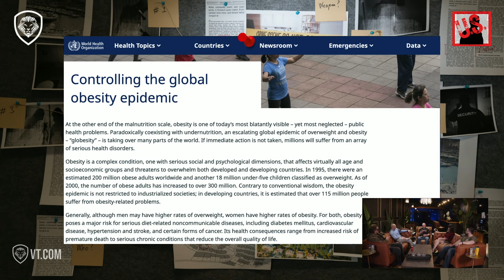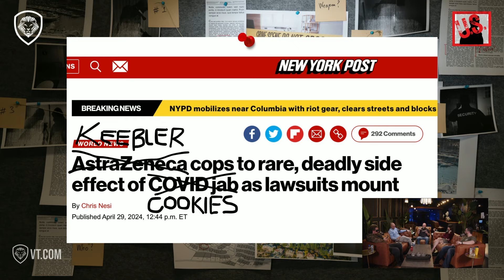The "Cookie Shot" Sparks Onslaught of Lawsuits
In this excerpt from The Unusual Suspects, it seems that vindication may finally be on the horizon for many. And yes, "cookie" is a code word.